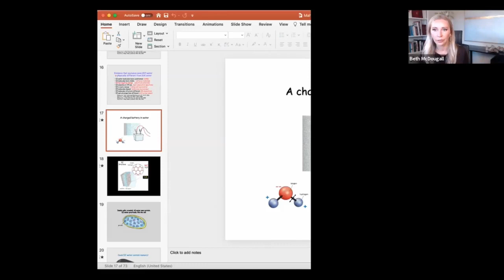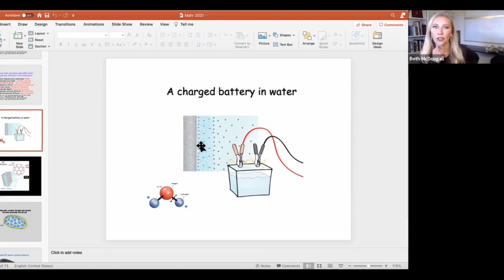The Science of WATER: Nassim Haramein, Gerald Pollock, Beth McDougall MD & More!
Check out this incredible interview with Nassim Haramein, Gerald Pollock, Dr. Beth, and other water luminaries and scientists speaking on the topic of WATER.